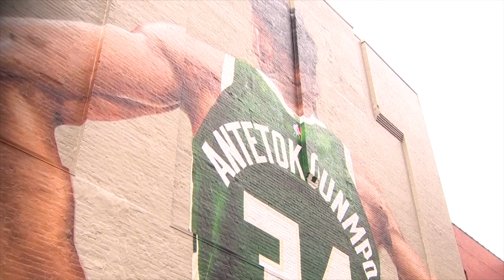Milwaukee WNBA expansion bid; team would be 'tremendous,' Marquette coach says | FOX6 News Milwaukee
The Milwaukee Bucks' owners submitted a bid to bring a WNBA expansion franchise to the city. A former player now coaches Marquette's team.